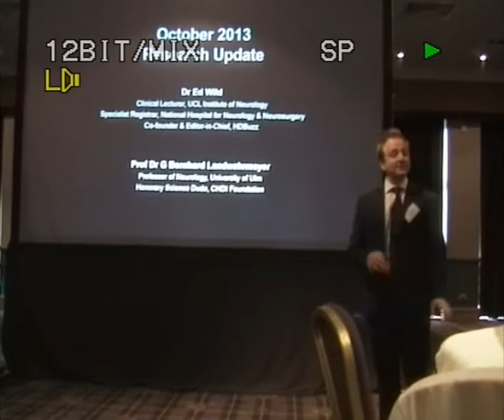Ed Wild Family Conference 2013 Part 1